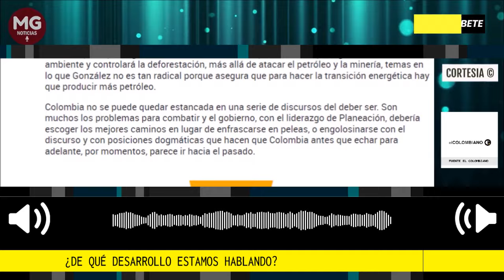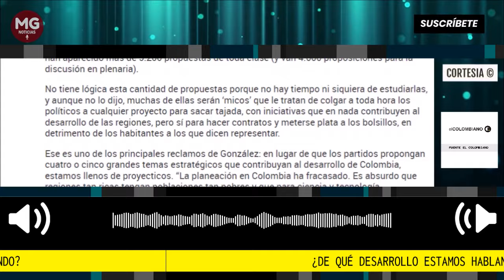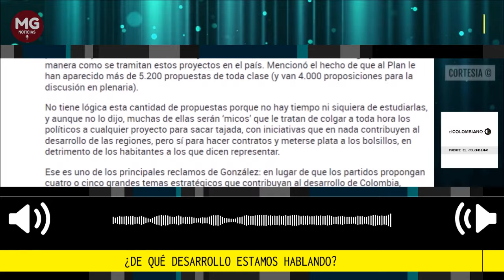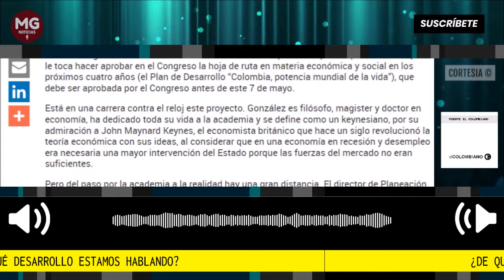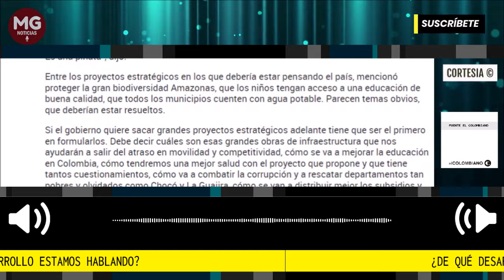¿DE QUÉ DESARROLLO ESTAMOS HABLANDO? 🔴 Editorial El Colombiano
Jorge Iván González, el director del Departamento Nacional de Planeación (DNP), fue el único que se salvó –o mejor dicho, de los que no echaron– de los ministros que habían expresado sus desacuerdos con el presidente Gustavo Petro con respecto a la reforma a la salud.